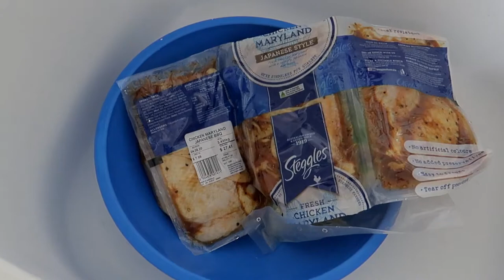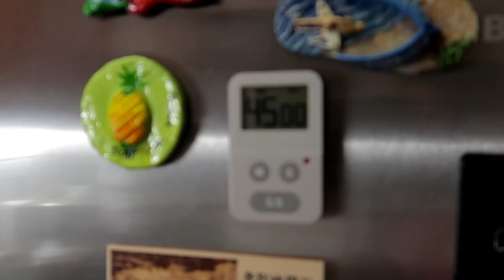Hubby Cooked Dinner+Cassava Flan For Dessert Masarap Kaya ? | Pinay In Australia | ShaSha Kolme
Hey Guys.
Si hubby ang nagluto ng amin dinner ngaun, at first time din nyan nagluto ng dessert na cassava flan. Sana mag enjoy kau sa akin kusina na si Hubby ko ang nasa kusina ko ngaun, at ma-try din ninyo yun niluto nya na cassava flan na madali lang naman gawin.

shasha kolme